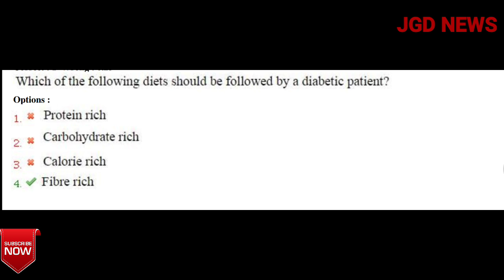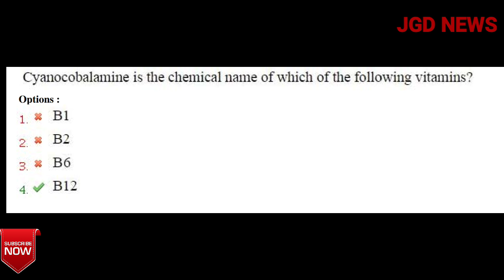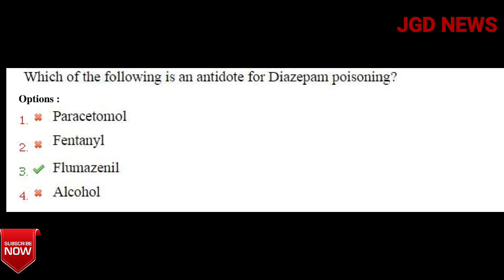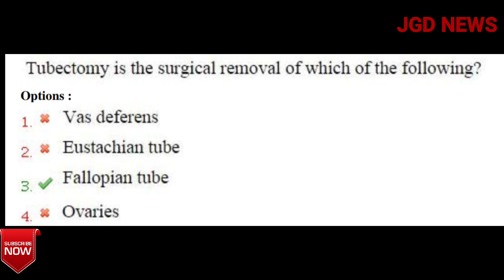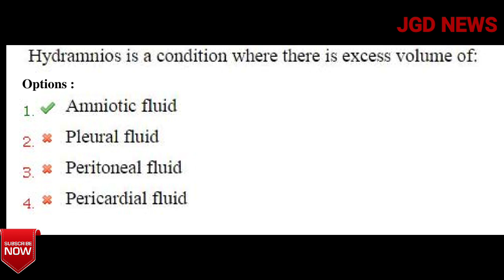Esic staff nurse|important questions |part 4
All important questions for esic staff nurse

tittel -
artist-Symbolism
video link-